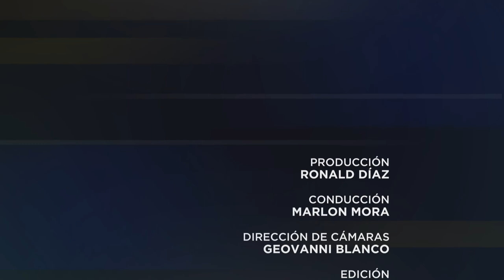Especiales UCR: La U en el ojo público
Marlon Mora conversa con Gabriel Macaya, exrector de la Universidad de Costa Rica, sobre el papel de las universidades públicas en America Latina.